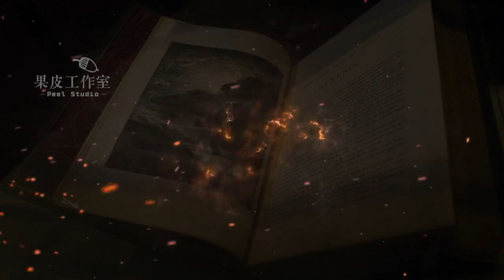81.爱德华三世的克雷西大捷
法王腓力六世要的是加斯科涅公爵领地，但当爱德华三世于1338年真正要求法兰西王位的时候，他正在开始一场反对一个比英格兰更大且人口更多的国家的战争。
在与威尔士人的战争中，被英格兰步兵采用了对方的长弓，不久各郡都拥有擅长使用长弓的士兵。这种大弓长约六英尺（两米），其射程和穿透力都远远超出弩。如果距离近些的话，它能射穿链甲（除了厚重的板甲）。而它的最大优点是发射速度，一个优秀的长弓手在一分钟内能够发射出十至十二支箭，抵得立一个最佳弩兵两次发射的箭数。战场上密集的箭雨带来了可怕的杀伤力。在威尔士长弓面前，重骑兵冲刺战术不太好使了。
威尔士长弓手第一次取得辉煌的胜利，便是1346年的克雷西大捷，不到1万人的英军把5万法军射得人仰马翻。